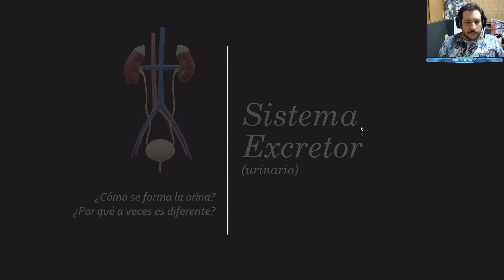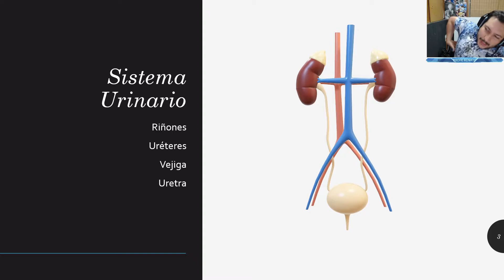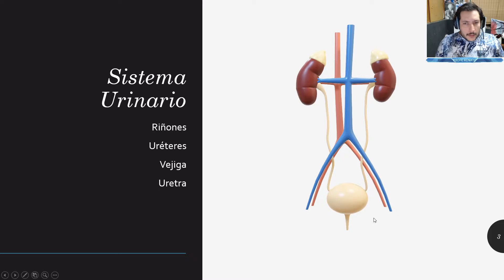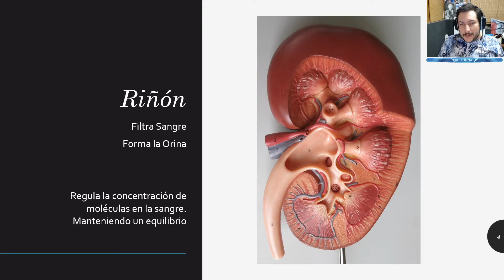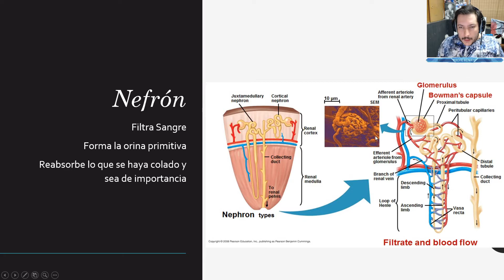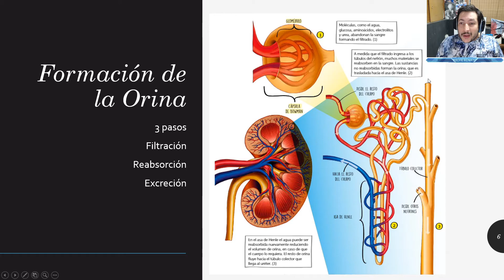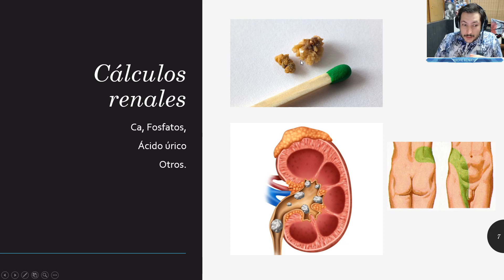Clase 7 Octavo Sistema Urinario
Temario:
Órganos del sistema urinario
Riñón
Nefrón
Formación de la orina
Cálculos renales.